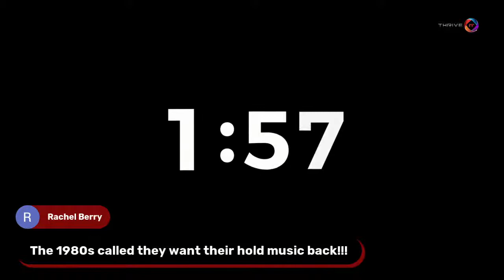Martial Arts, Music, and Mining... the secret world of Steve Greenberg THRIVEcast #041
Steve Greenberg is an End User Computing powerhouse, owner of Thin Client Computing in Phoenix, AZ, and a long-time community and tech supporter.
But there's more than meets the eye here!

Today you'll learn more about Steve outside of technology, and there's a lot to learn!

THRIVEcast special - get a copy of DJ's book Just Do THIS and learn his secrets to success in Information Technology beyond the tech. These lessons have been crucial both for roles as an employee and consultant!

LISTEN to the book and still get all the bonuses - but also get additional content, not in the original book!